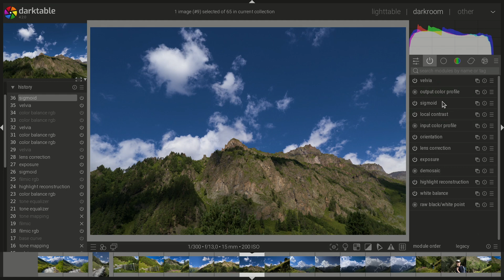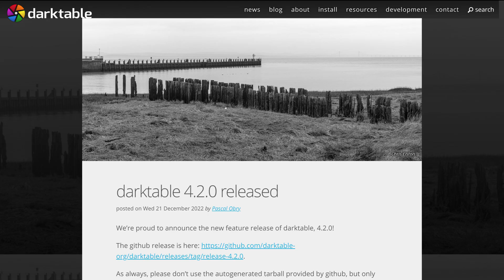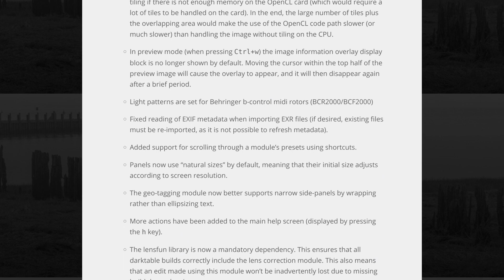Darktable 4.2: What's New?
The usual winter holidays update of darktable brings some really useful changes. Here is my quick overview of the ones that I think are the most important ones.